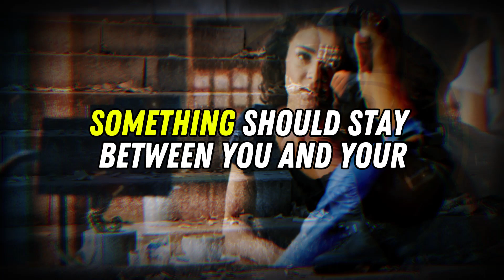5 Dating Red Flags You're Probably Ignoring (And Why They Matter)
5 Dating Red Flags You're Probably Ignoring (And Why They Matter) - Are you navigating the complex world of dating? It's easy to overlook certain behaviors that could signal trouble ahead. In this video, we dive deep into 5 dating red flags you're probably ignoring and explain why they matter.

Join us as we explore:
- The importance of communication styles in a relationship
- How to recognize possessiveness versus genuine care
- The impact of unresolved past relationships on your current dating life
- Why inconsistency can be a deal-breaker
- Recognizing emotional unavailability and its implications

This video will equip you with the knowledge to make informed decisions about your love life. Don't let these red flags go unnoticed!